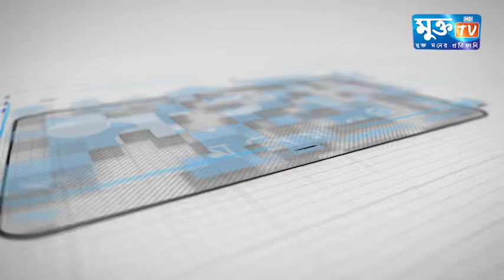সীতাকুন্ডে আগুন নেভাতে গিয়ে শহীদ ৯ জন ফায়ার সার্ভিসকর্মীর পরিচয়।মরদেহ।ShitakundoTragedy।Mukto Tv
প্রতিষ্ঠালগ্ন হতে কখনোএকসঙ্গে এত ফায়ার সার্ভিসকর্মী প্রাণ হারাননি